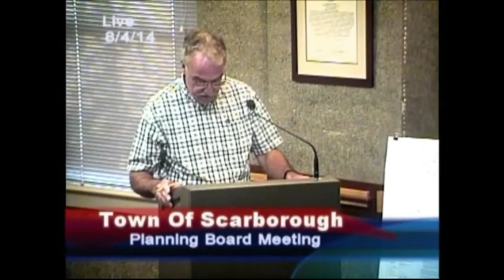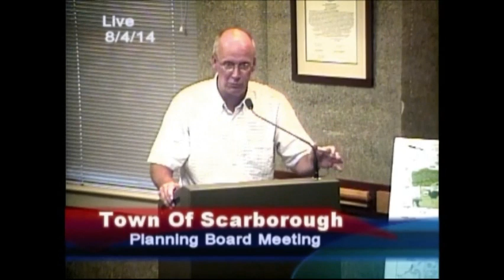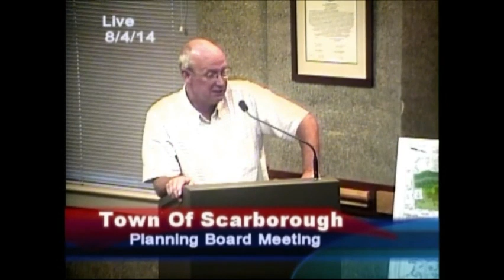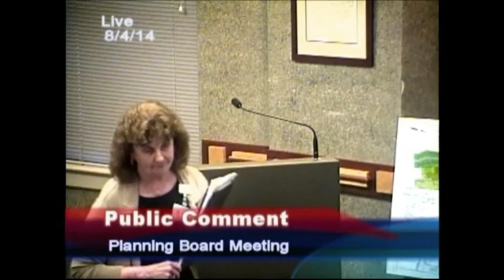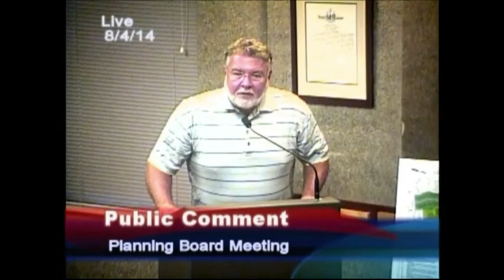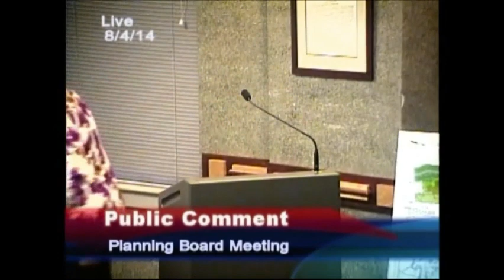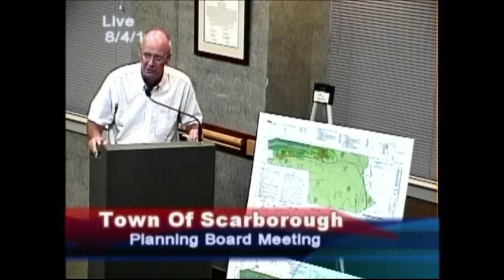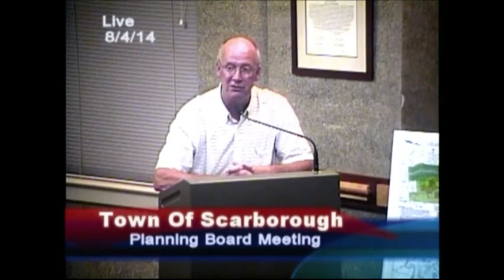August 8, 2014, Scarborough, Maine, Planning Board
August 8, 2014, Scarborough, Maine, Planning Board meeting